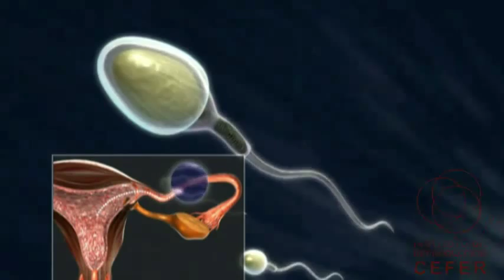CEFER El espermatozoide wwwinstitutocefercom